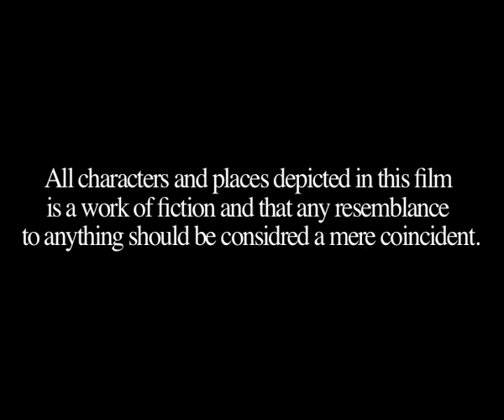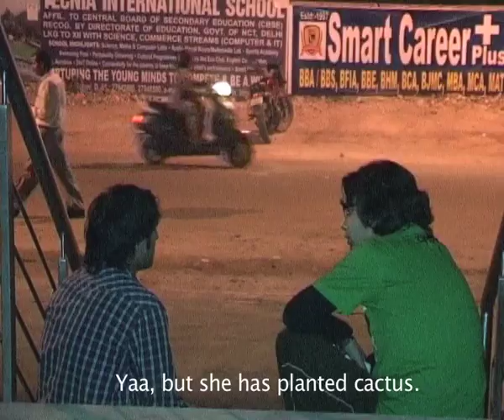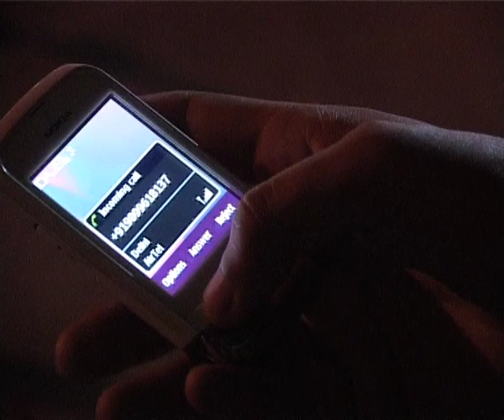Lighter | TIAS | TECNIA TV